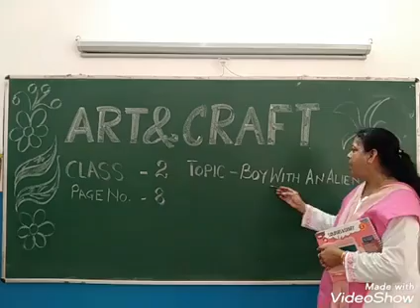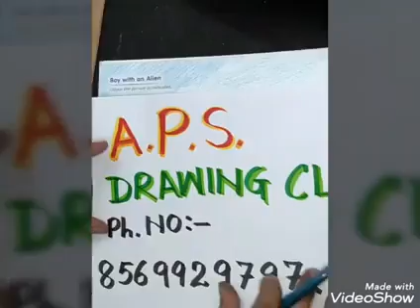Class 2 Art & Craft Book Work Page 8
Boy with an Alien